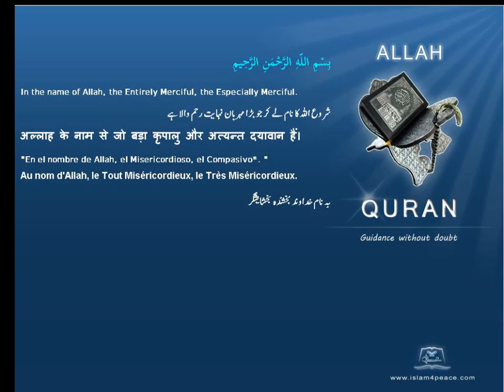دیوتا Deities قرآن مجید اردوموضوع کے ساتھ